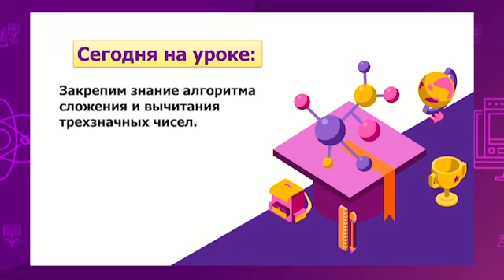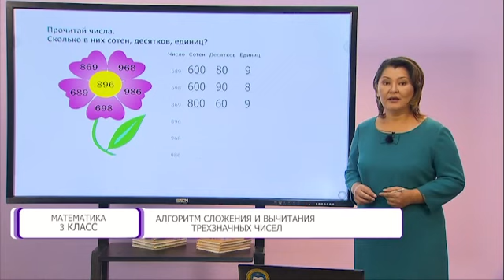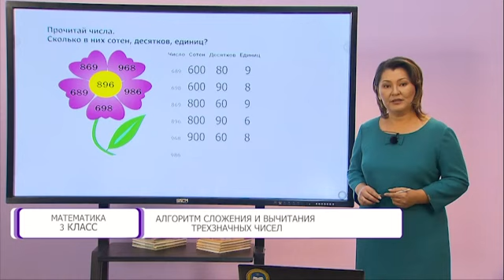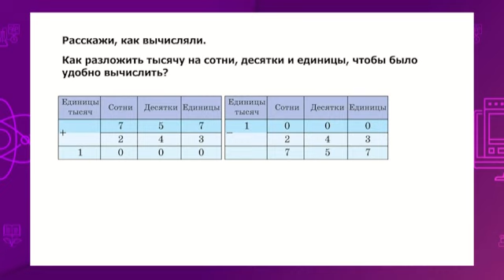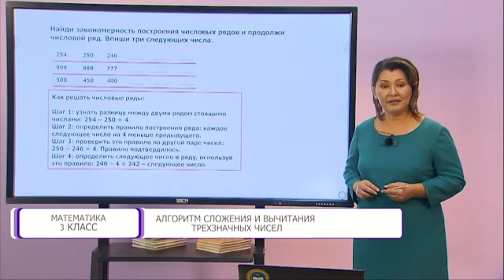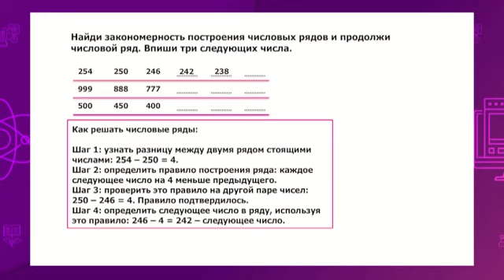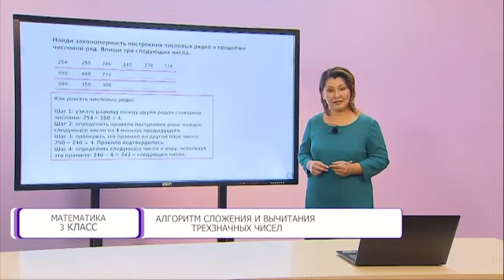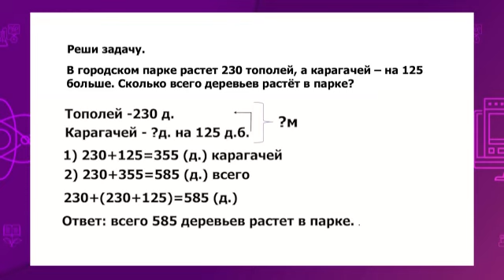Математика. 3 класс. Алгоритм сложения и вычитания трехзначных чисел /17.09.2020/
Тема урока: Алгоритм сложения и вычитания трехзначных чисел